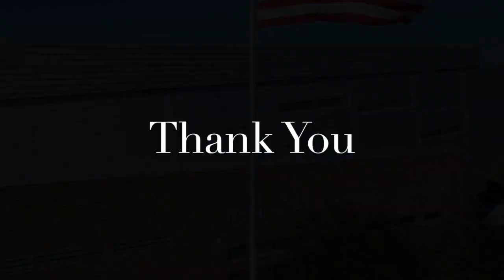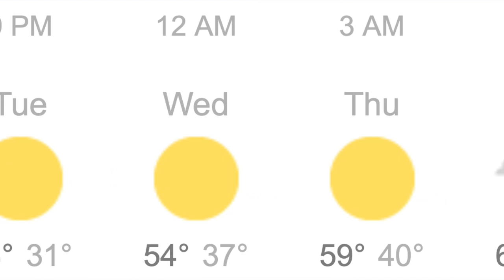ABC News Episode 276